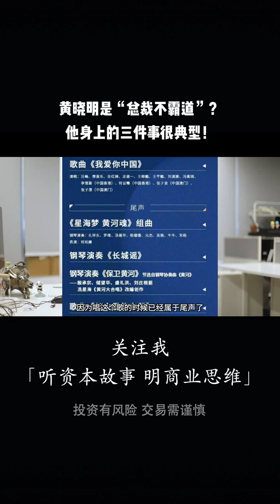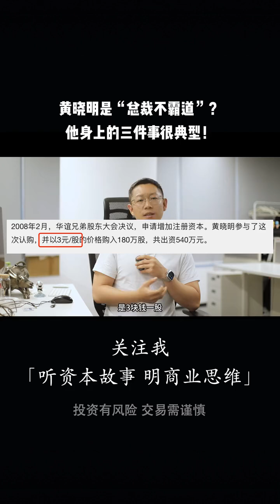黄晓明是“总裁不霸道”？他身上的三件事很典型！